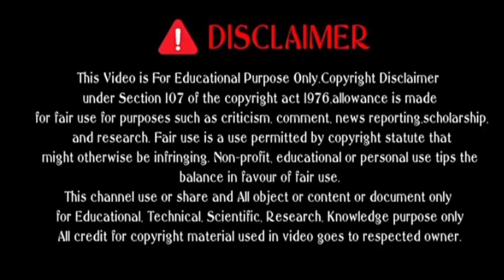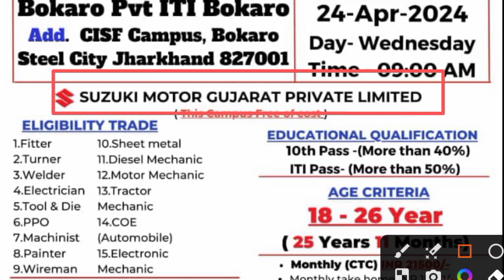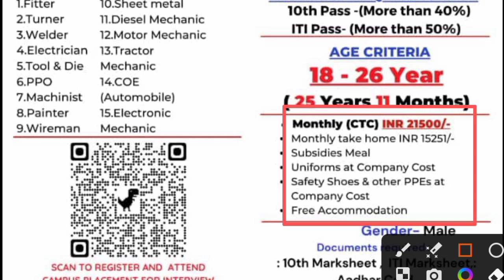Suzuki Motor Gujrat Private Limited Job Update 2024 ll#bokaro placement suzuki motor pvt 2024.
suzuki motor private limited gujarat, suzuki motor recruitment 2024, suzuki motor gujarat vacancy 2024, ips suzuki motor gujarat job, suzuki motor gujarat campus 2024

suzuki motor job, suzuki_motor_job_campus, suzuki motor work, suzuki motor vacancy, suzuki motor gujarat job
suzuki motor gujarat apprentice, suzuki motor gujarat iti, ips suzuki motor recruitment 2024, suzuki motor gujarat electrician work, suzuki motor gujarat vacancy 2023